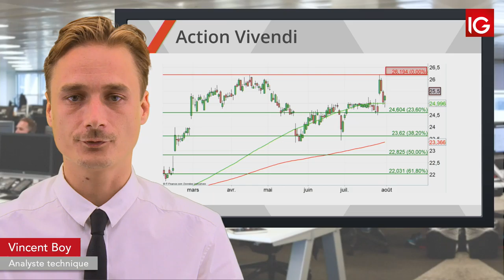Bourse - VIVENDI, un intermédiaire en soutien - IG 01.08.2019